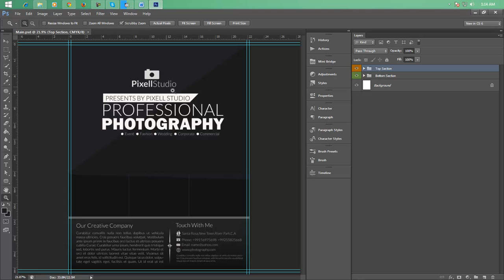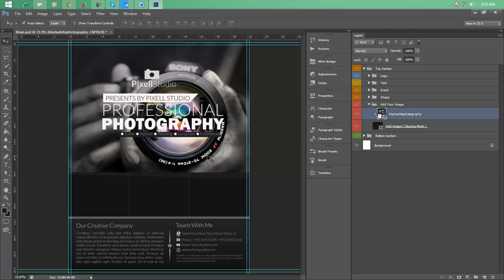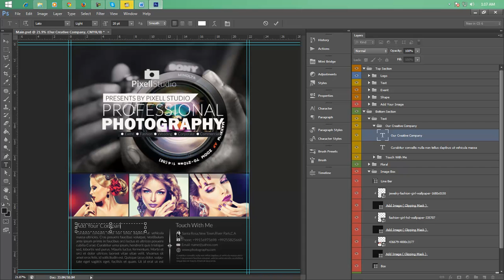Professional Photography Flyers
Specification:

Fully Easy Customization.
Organized Layers.
PSD File.
Template Size 8.5×11n with include bleeds 0.25.
CMYK Color Mode, 300 DPI & Print Ready.
100% Editable/Layered.
Smartly Organized & Grouped.
Tons of Color Controls.
Easy Smart Object Feature.
Include the font download link in the help file.
Preview image are not Include, all image download link in the help file.